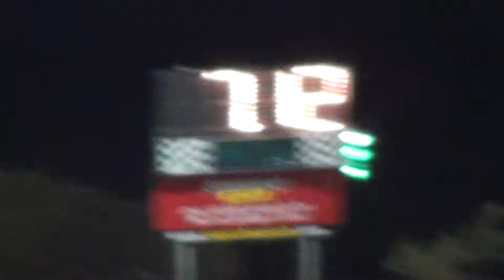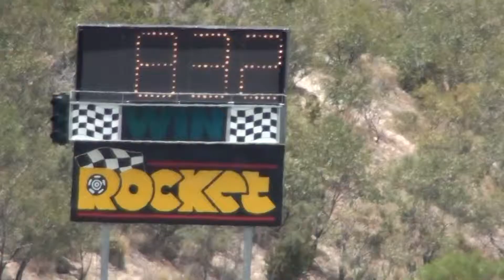Tony Argentino - The Goldenstates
Tony Argentino At The Goldenstates at the Perth Motoplex